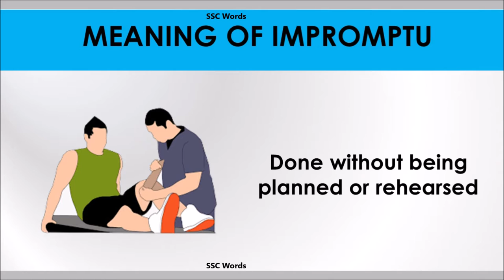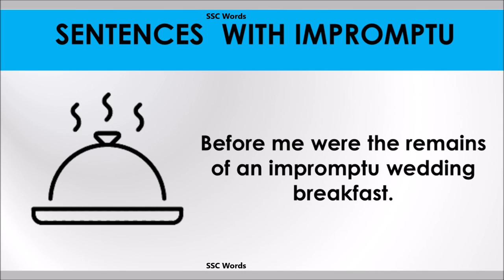Impromptu - Improve English - Meaning and 5 sentences - GRE / CAT / GMAT word - SSC Words